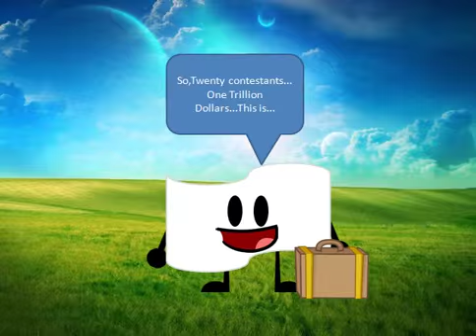Object Canvas Opening:Everything went in a Canvas of a Tent.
The First Challenge will be up when I finish it :P
Here is the Opening.You need to watch the Intro for the Genders of the Objects and some of their details.